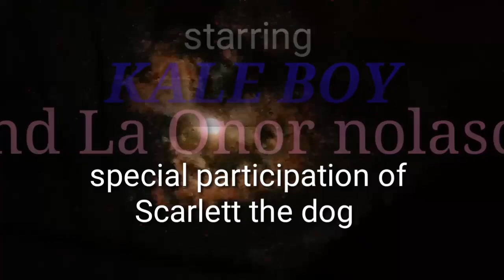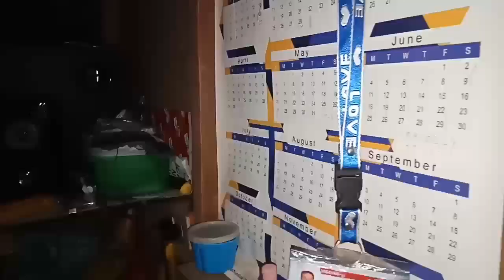Short film: BANGUNGOT SA PATAY NA KUKO | horror comedy